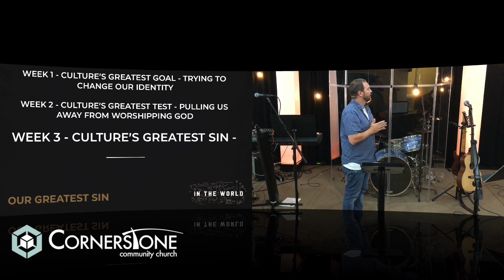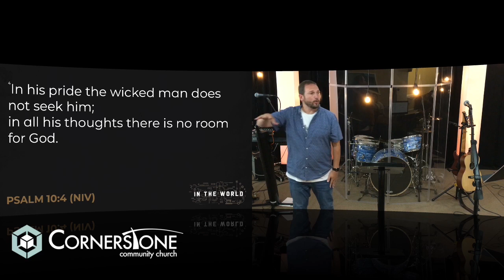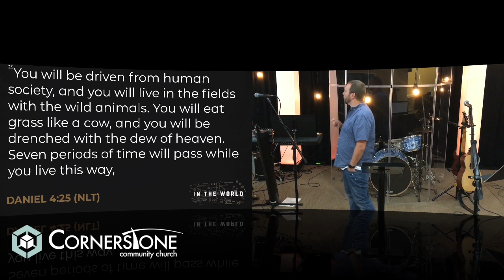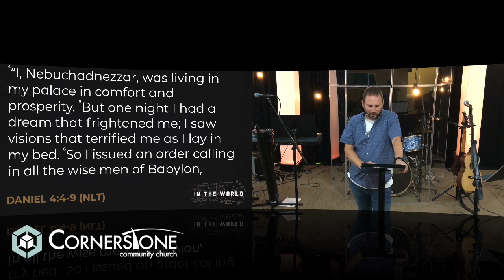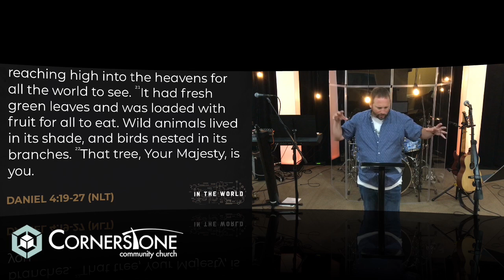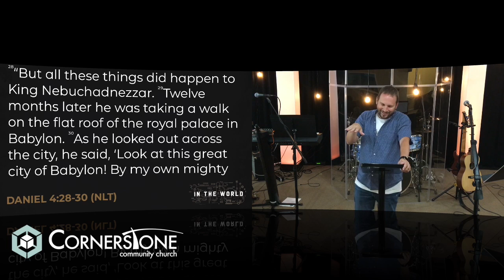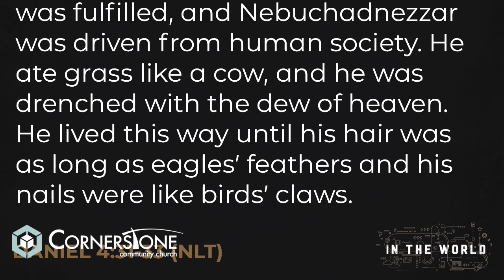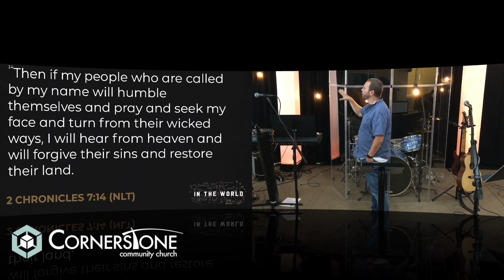In the World - Week 3: Culture's Greatest Sin - Pride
We have to realize that God is God and I Am Not

The Pathway to Pride
- thinking that you don’t need God
- taking credit for things that God has blessed you with

Steps to Humility
1 - Exalt God as the King of your life
2 - Acknowledge that God is in control
3- Walk in humility